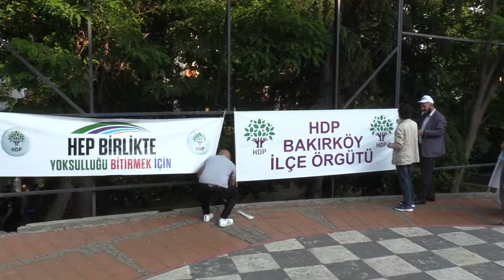Kurduen 'Askatasunaren martxa'.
| Kurduen aldeko HDP alderdiko jarraitzaileak sei eguneko 'Askatasunaren martxa' egiten ari dira Turkiako hiribururaino. Poliziak jazarri egin ditu hasieratik, baina Istanbuleraino heldu ziren ostegunean.